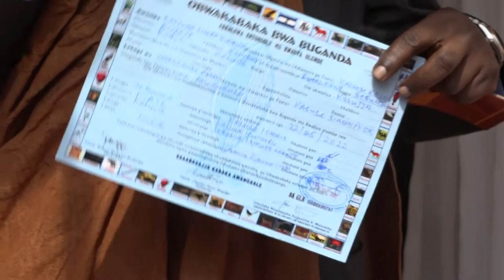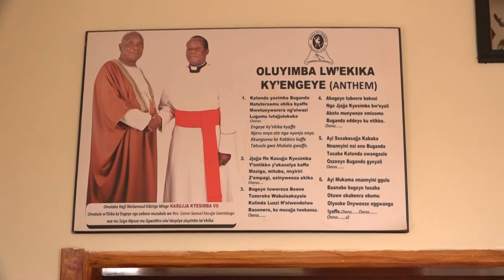Okwabya Olumbe/Okusoma Duwa y'Omugenzi Hajji M. Kibirige Minge Kasujja VII nga 25/5/22 e Buwate